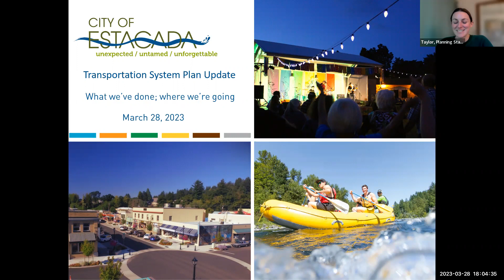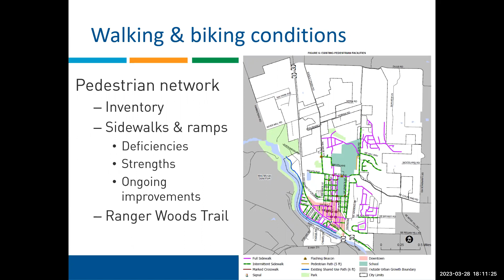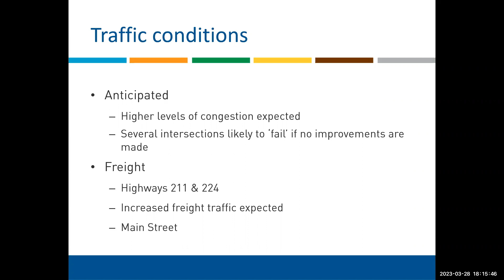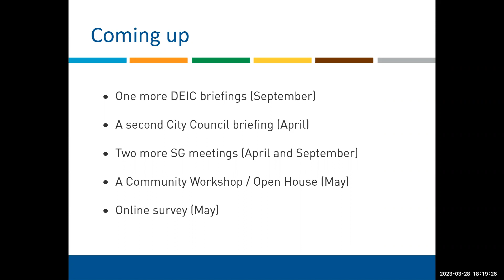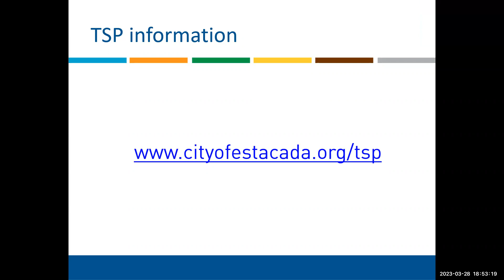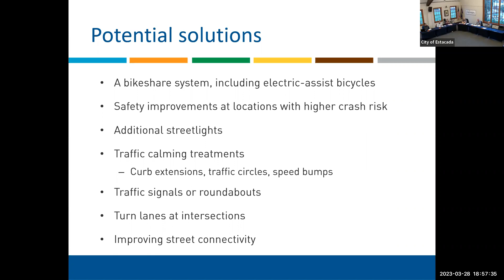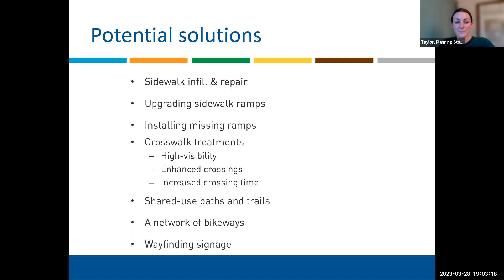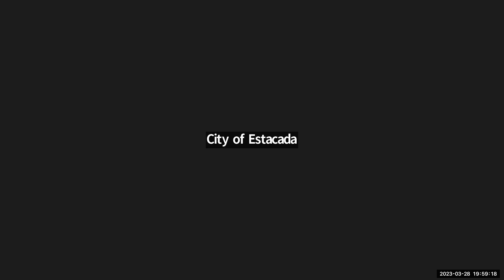TPSC Meeting March 28,2023